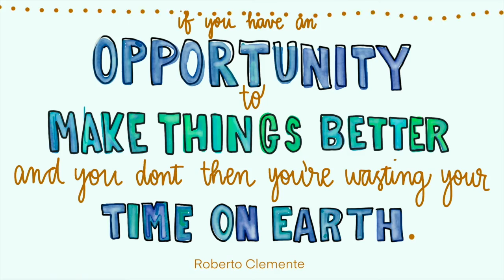Hispanic Heritage Month | Quote of the Day: Roberto Clemente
Watch a quote come to life as AADL staff use their skills to make powerful words pretty.